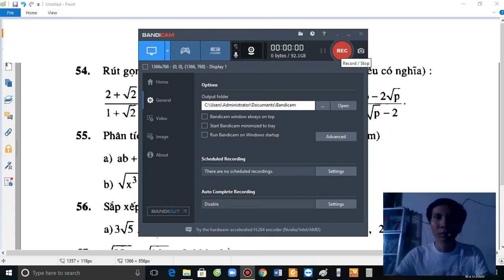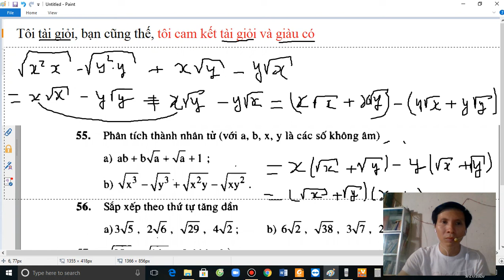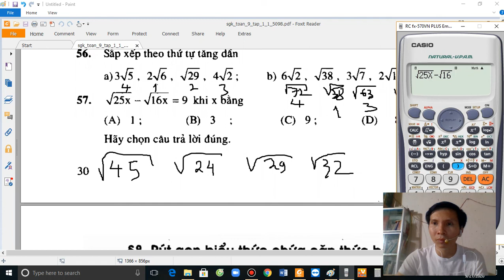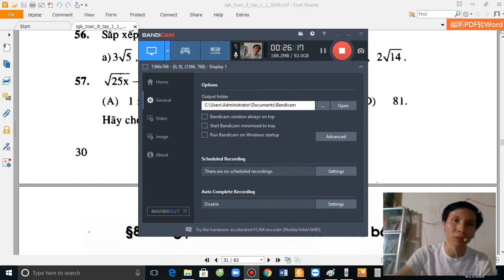Đại 9 - SGK toán 9 tập 1(trang 30)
Giải chi tiết SGK toán 9